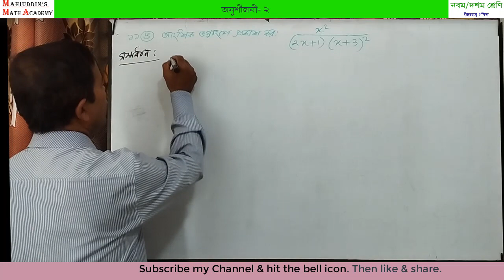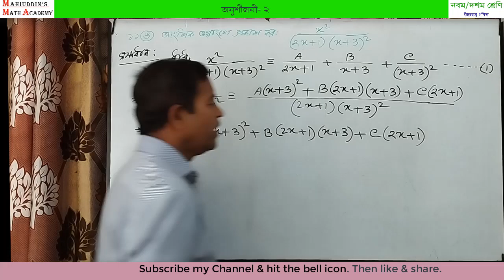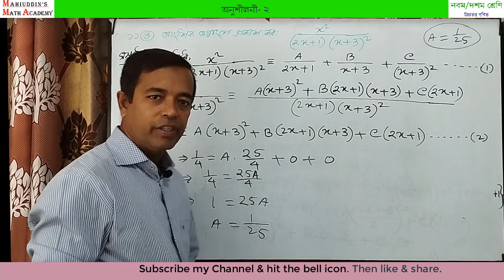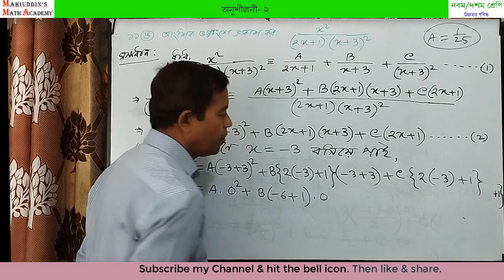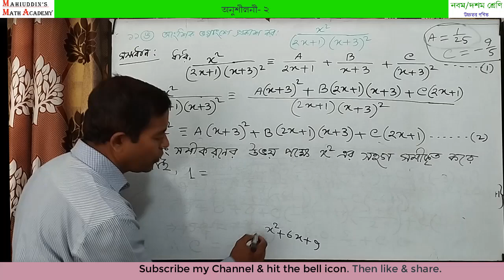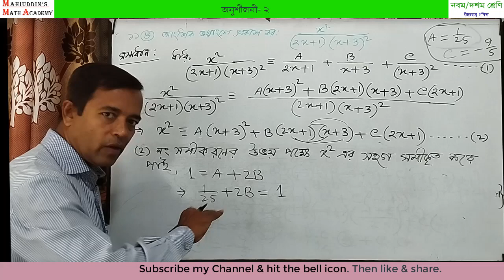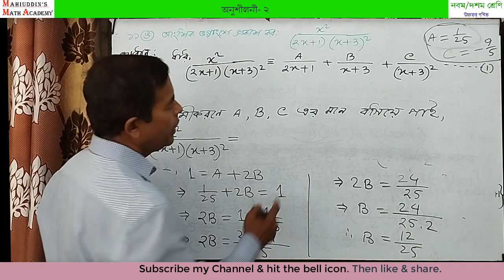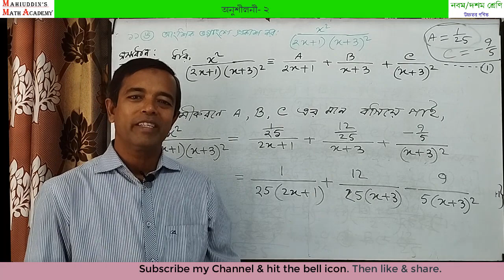উচ্চতর গণিত নবম দশম শ্রেণি অনুশীলনী ২ এর ১১ এর ঙ নম্বর প্রশ্ন সমাধান By Mahiuddin Dewan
মহিউদ্দিন স্যারের অনলাইন ক্লাস। আজকের ক্লাসে নবম দশম শ্রেণির উচ্চতর গণিত বিষয়ের ২ অনুশীলনীর ১১ এর (ঙ) নম্বর প্রশ্নের সমাধান করা হয়েছে। কারও কোনো প্রশ্ন, পরামর্শ থাকলে কমেন্টস এ জানালে কৃতজ্ঞ থাকবো এবং প্রশ্নের উত্তর দিতে সচেষ্ট থাকবো।